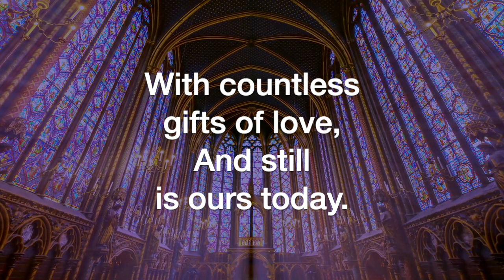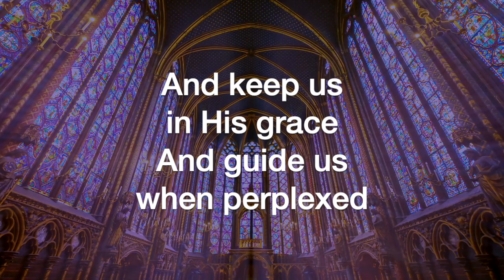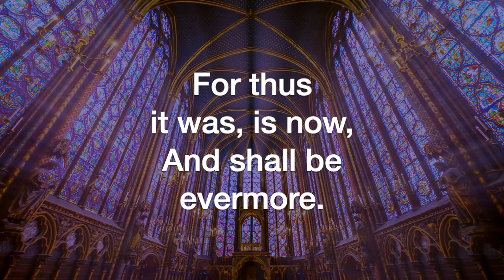Paean—Now Thank We All Our God (Johann Cruger, setting by S. Drummond Wolff)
Paean—Now Thank We All Our God, by Johann Cruger, setting by S. Drummond Wolff, lyrics translated from Nun danket alle Gott by Catherine Winkworth; sung by the Sheltering-In Choir of FPC Downey. Remote contributions from: Rebecca King Sommer, soprano; Julmina Elizabeth Marcelo, alto; Marius Evangelista, tenor; Norm Evangelista, bass and GarageBand.